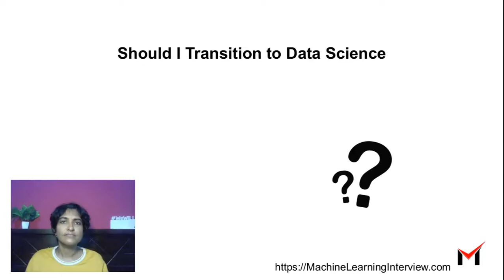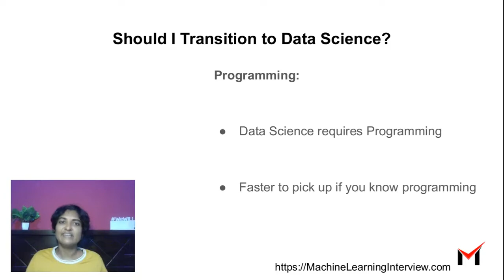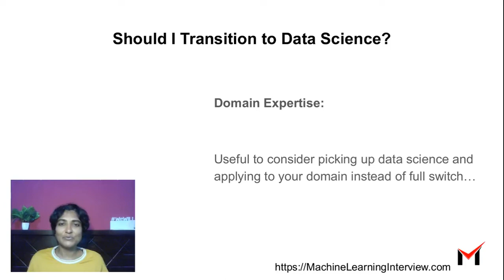Should I Transition to a Data Science Career ?